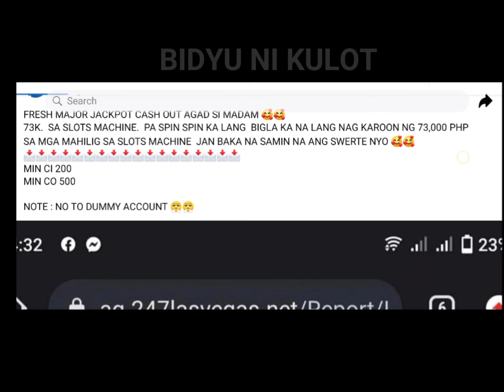COMMONWEALTH EXCLUSIVE MOTORCYCLE LANE.? More Money lane? kayo na HUMUSGA